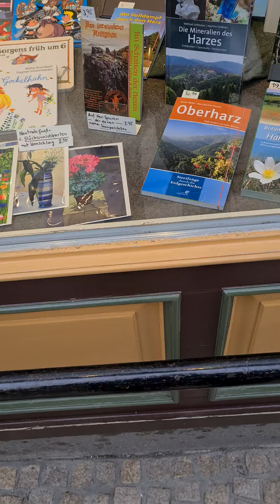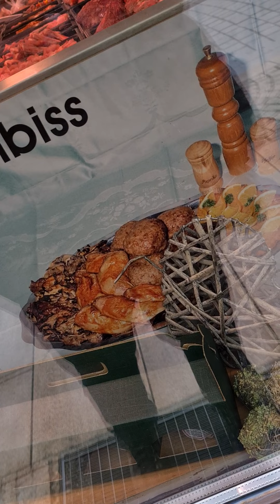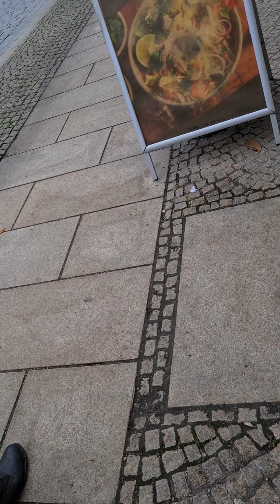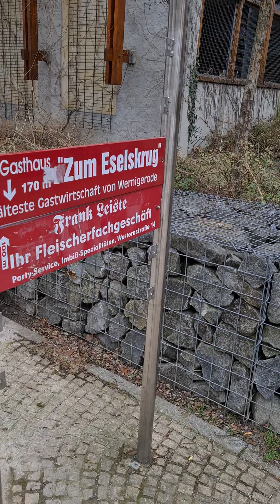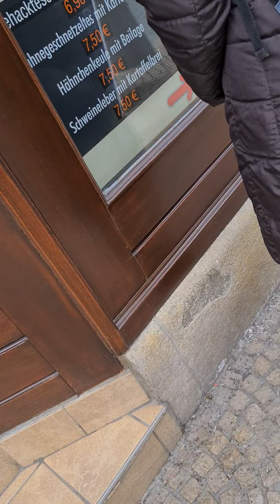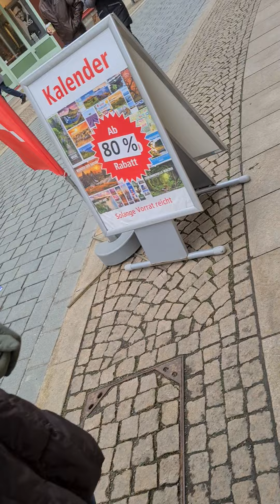27. Februar 2021